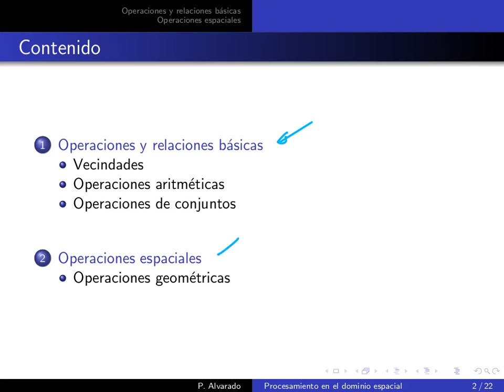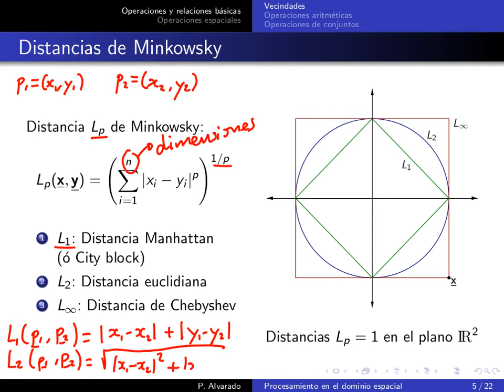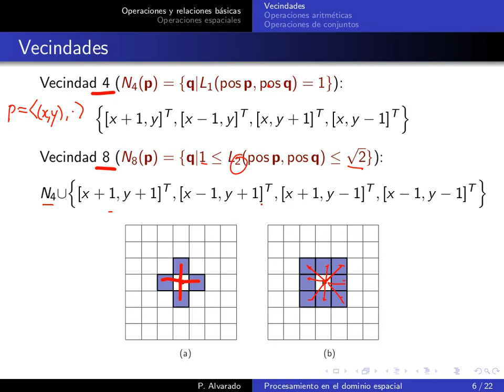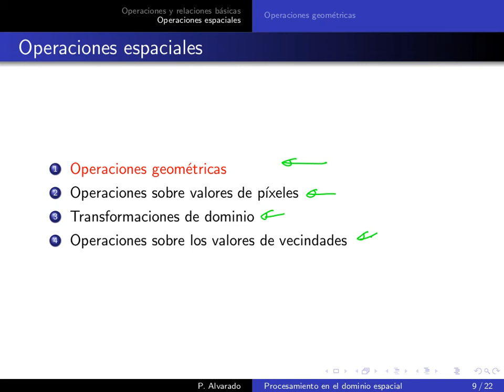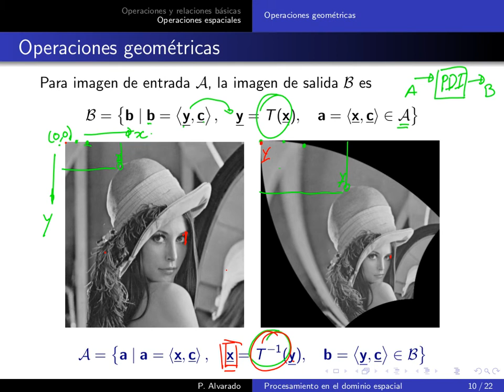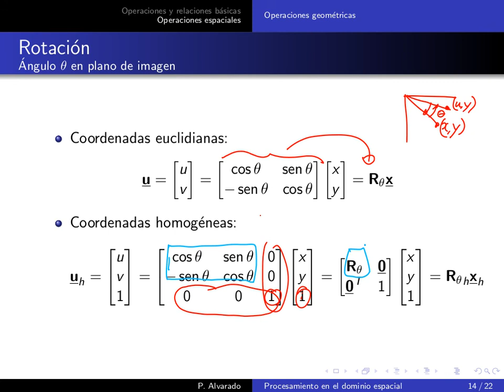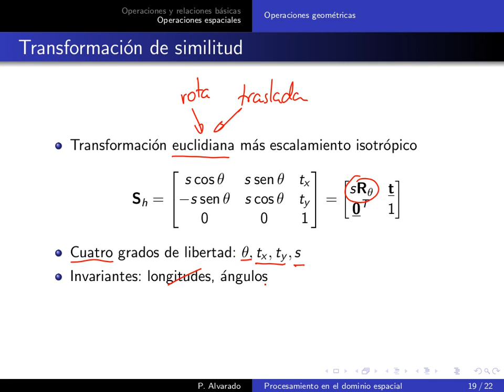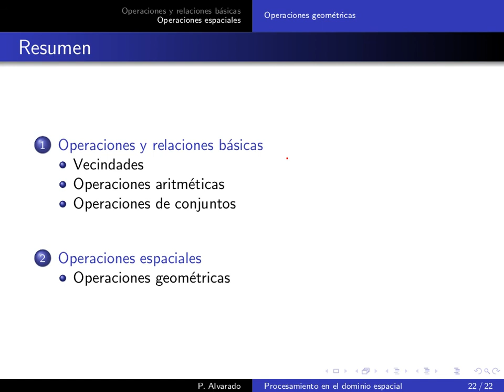MP6123 PDI Lección 04.1: Procesamiento en el espacio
Lección 04.1: Procesamiento en el espacio